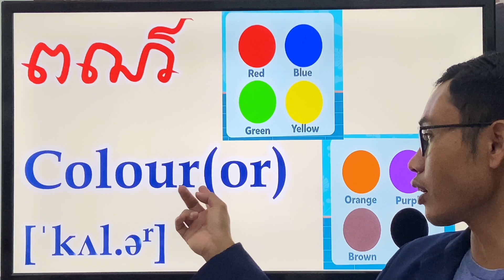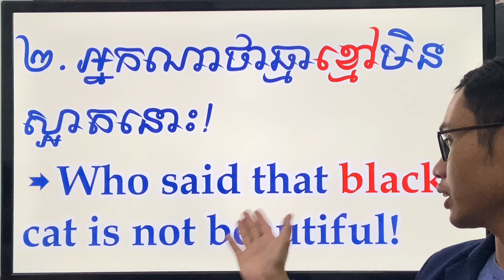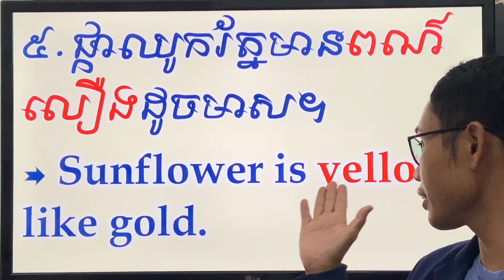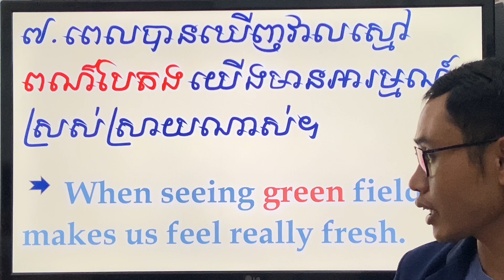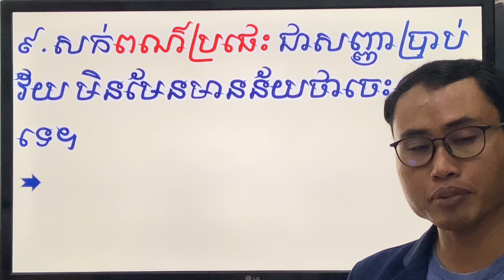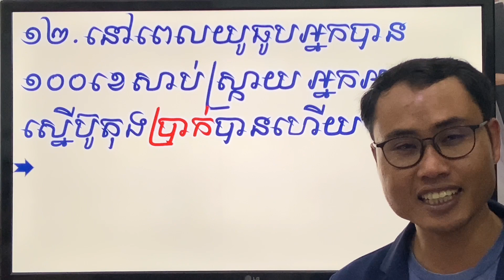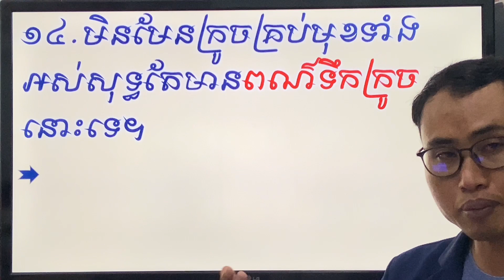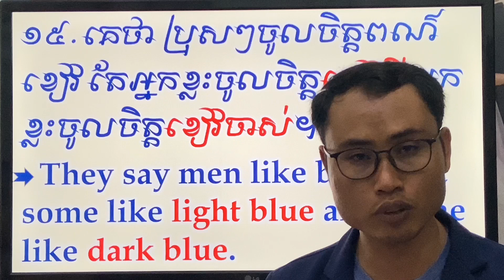Study English/ Colours in English/ ភាសាអង់គ្លេសអំពីពណ៌​/ White, Black, Blue, etc.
The basic plots for language study are:
Study English/ Colours in English/ ភាសាអង់គ្លេសអំពីពណ៌​/ White, Black, Blue, etc.  @language_club855 ​